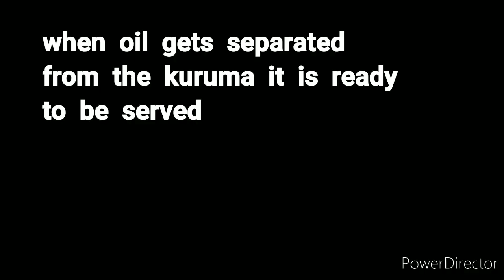How to make Vegetable salna| Vegetable Kurma for parotta| Kadai salna| Vegetable kurma Hotel Style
Delicacies Traditional veg kuruma in 30 minutes
In this video we will see how to make Healthy and best side dish for parota and chapathi/kadai salna ready in home for more number of people.
Friends try this Indian hotel style veg salan recipes at home and transform an ordinary evening into a fun filled evening. All your friends and family will be excited by this amazing recipe. Also please do share your feedback about the recipe in the comments below.
Happy cooking at home!